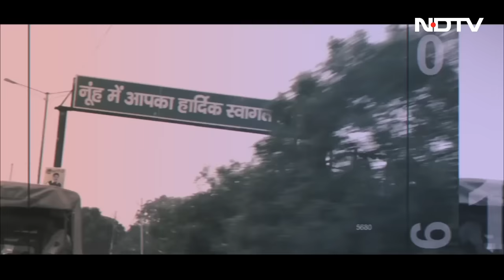Nuh To New York: Inside India's OTP Mafia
With over 20,000 Indians being scammed every day, NDTV decodes India's worsening cybercrime network. Tune in to NDTV at 8 pm today for a special documentary on cybercrime.